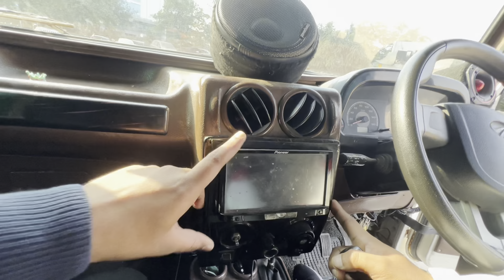Thar को बना दीया Jeep Wrangler 🔥🔥 Punjab से modified करवादी Thar 👌👌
India ki first thar converted from Punjab
Thar ko bna deya jeep wrangler .